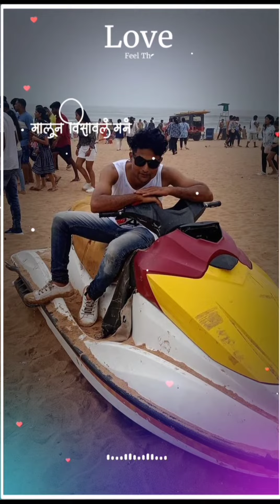editing photos videos 📷